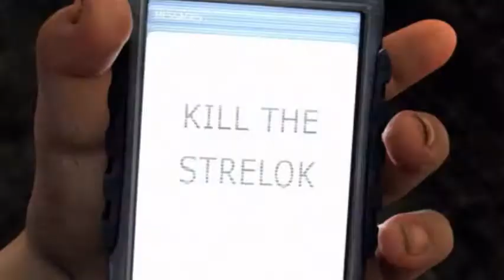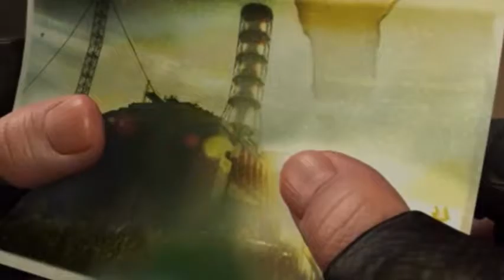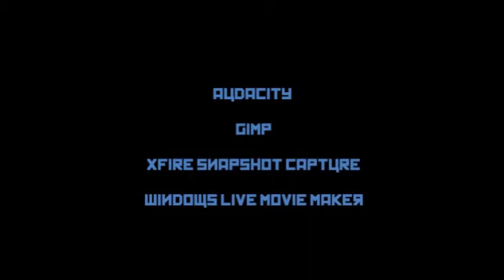S.T.A.L.K.E.R. Shadow of Chernobyl Music Video: "Sunshine"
I haven't exactly been in the mood to do another video in quite a long time. And to those who've watched this video, you have my thanks. :) ***

This is a music video I've put together for Youtube featuring videos and audio taken from the S.T.A.L.K.E.R.: Shadow of Chernobyl video game, and the song "Sunshine" by Alice in Chains.

It's my first attempt, and I've done the best I could do in order to make this video as good as I can make it, and I hope you enjoy watching it as much as I enjoyed making it.

And if anyone has any ideas for what my next video should be, if any, please hit me with them. Not literally, of course. :)

Video Game used:
S.T.A.L.K.E.R. Shadow of Chernobyl by THQ, GSC Game World, and ASUS